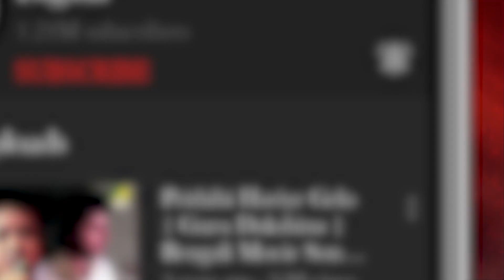Gopon Kotha | Kaal | Bengali Movie Song | Rudranil Ghosh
Presenting the Bengali Movie Video Song “Gopon Kotha : গোপন কথা” বাংলা গান From Kaal, Starring Chandrayee Ghosh, Rudranil Ghosh, Shankar Debnath.

Song : Gopon Kotha
গান : গোপন কথা
Movie : Kaal
Music Director : Abhijit Bose
Mood : Philosophical
Theme : Spiritual
Release : 2007
Director : Bappaditya Bandopadhyay
Starcast : Chandrayee Ghosh, Rudranil Ghosh, Shankar Debnath, Nimai Ghosh, Dola Chakraborty, Suparna Chatterjee, Iqbal Sultan, Alokesh Bhattacharya, Swagata Mukherjee, Rupsa Guha